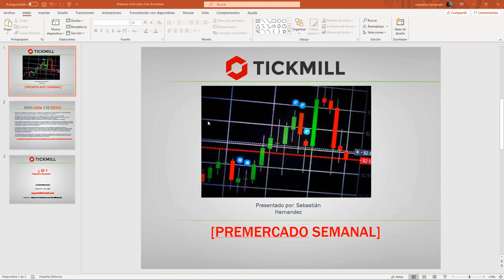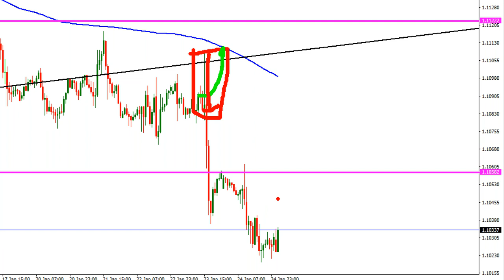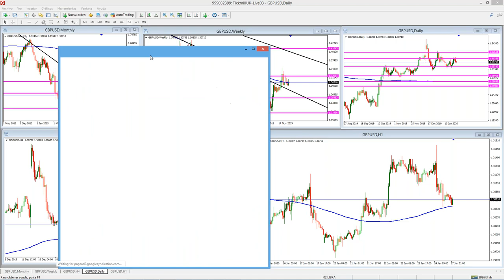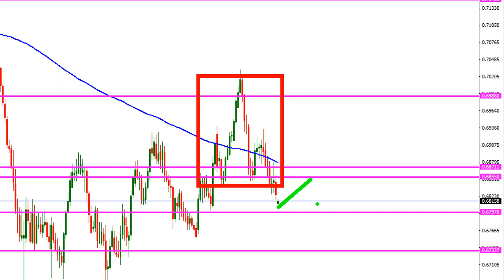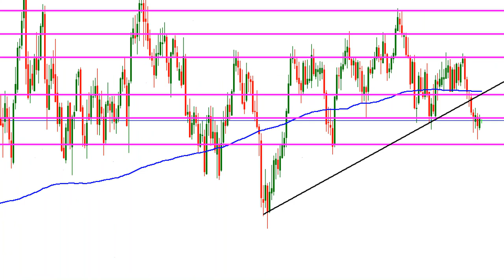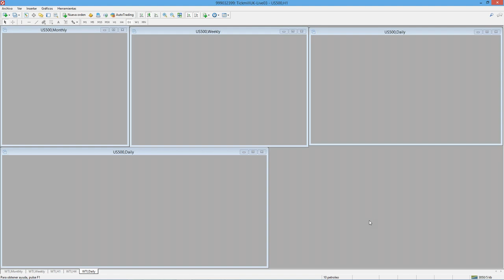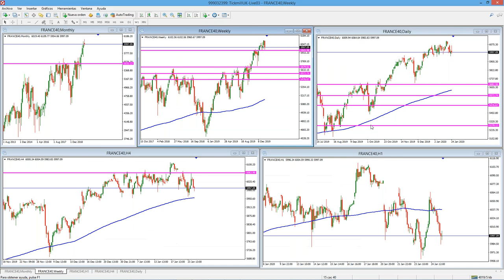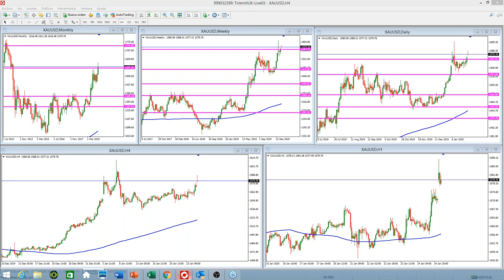Análisis de Mercado & Tendencias (26.01.20)